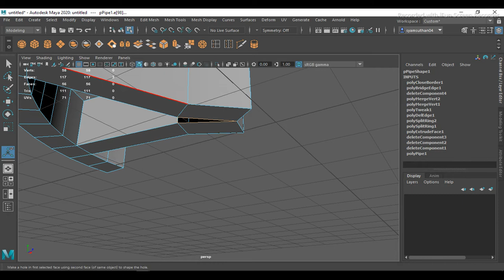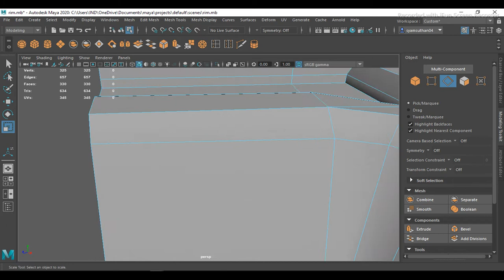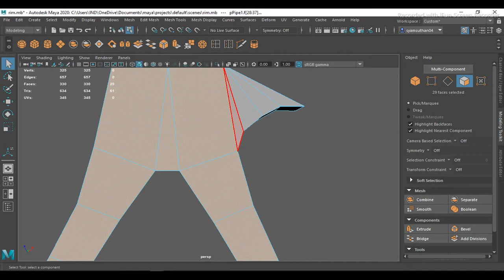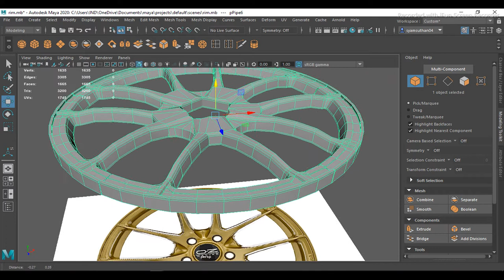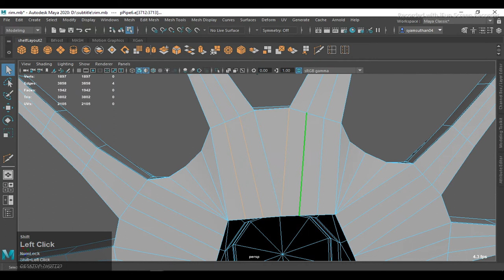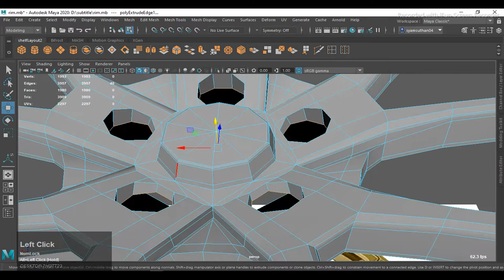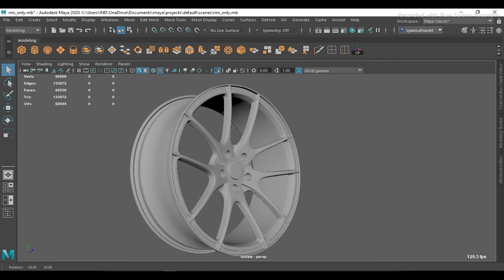Modeling in Maya. Hard Surface. Modeling Wheel.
Track ; Tyga x Offset Type Beat - "ROADBLOCK" |
Track Produced by [Aydhiny]

Track:  (Free) 21 Savage x Lil Baby x Drake  'Shot' (prod. Harrys Racho & Lightscope)

©NOTE : All Content used is copyright to Deep Creation . Use or commercial Display or Editing of the content without Proper Authorization is not Allowed ✔